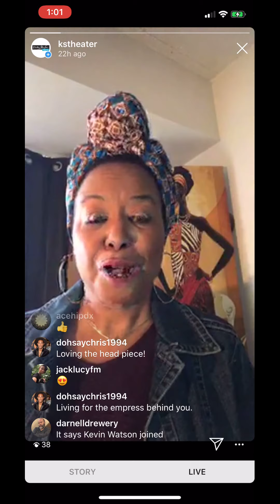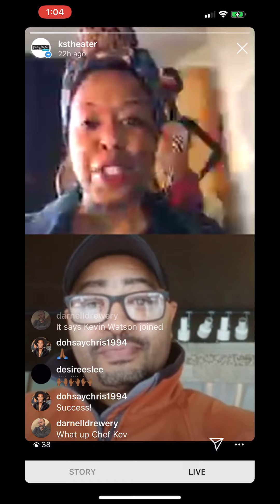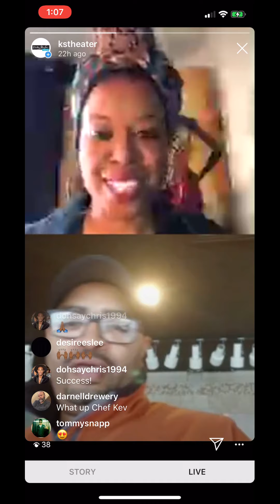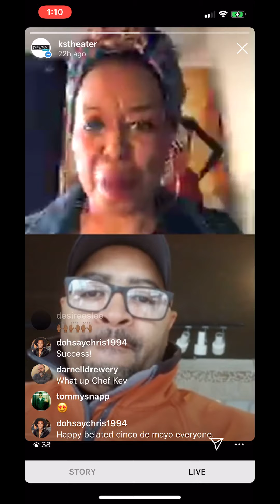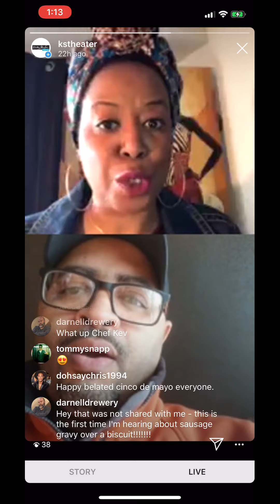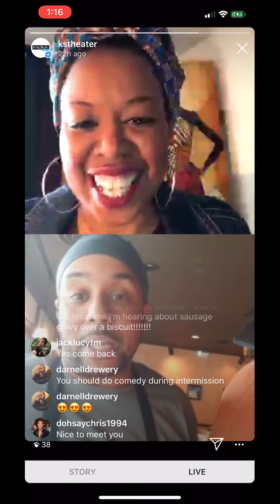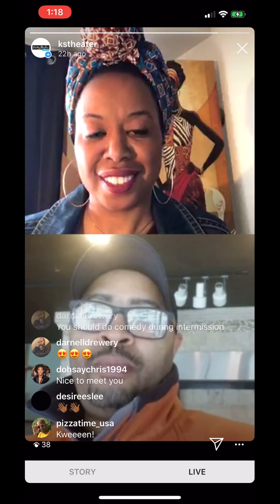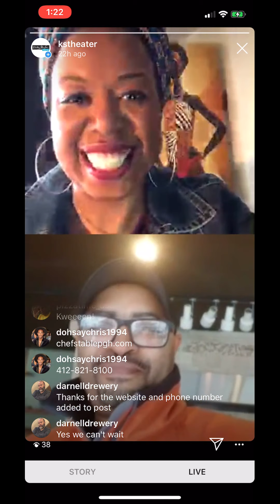KST Global Stream: Down with ODD featuring Chef Kevin Watson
Every Wednesday at 2:00pm, KST Deputy Director Orlana Darkins Drewery takes to Instagram Live for conversations with the KST community in Pittsburgh, and across the USA. Join us to see how folks are managing the impact of COVID-19.

On Wednesday, May 6, Darkins Drewery was joined by Chef Kevin Watson.

Chef Kevin Watson (Guest – Wednesday, May 6) is an Erie, Pennsylvania native who now calls Pittsburgh home. Watson graduated from the former Pennsylvania Culinary Institute in 1994 and went on to teach at Le Cordon Bleu Institute for 11 years. His work experience includes the Ritz Carlton on Amelia Island and more locally at the Top of the Triangle and Sunnyledge Hotel. He has served as Executive Chef at both at Savoy and The Cafe at the Frick, and established and executed kitchen operations for Pittsburgh Premier Catering, a catering company he founded in 2008.

Chef Kevin Watson has had the privilege of providing chef services to notable clients including President George W. Bush and has served as personal chef to Pittsburgh Steelers players who include Jerome Bettis, Alan Faneca and more. The Chef’s Table “Buy a Meal, Give a Meal” program is not the beginning of his commitment to the community. His past work in the community includes assisting Allegheny Youth Development (AYD) with their after-school program for inner-city middle and high-school students. His certifications include Certified Executive Chef (C.E.C), Personal Certified Chef (P.C.C.), Certified Dietary Manager (C.M.D.), Certified Food Protection Professional (C.F.P.P.) and Certified Healthcare Coach (C.H.C.) Chef Watson is passionate about providing healthy, fresh and affordable food to the Pittsburgh community at Chef’s Table.
Down with ODD  is a part of KST Global Stream, KST’s COVID-19 responsive online programming initiative.